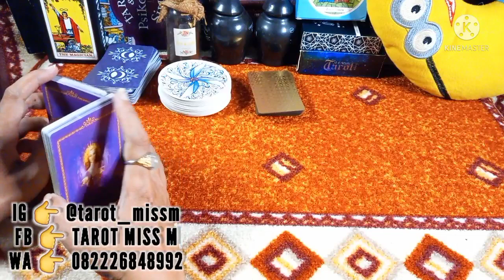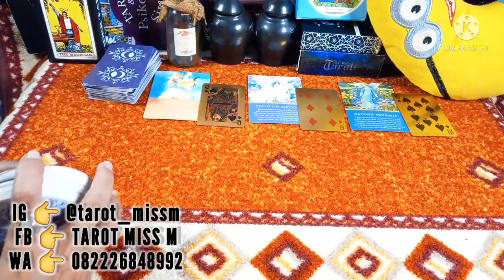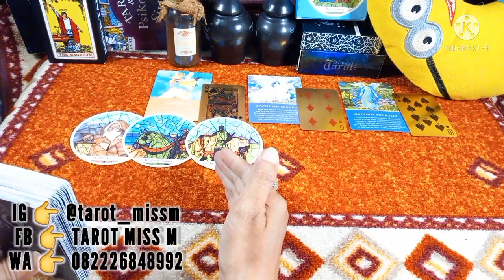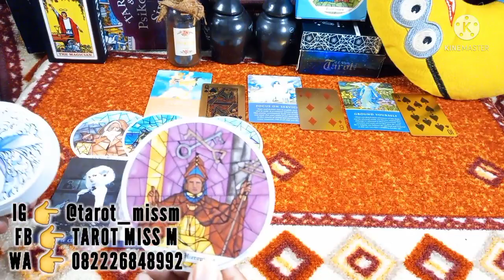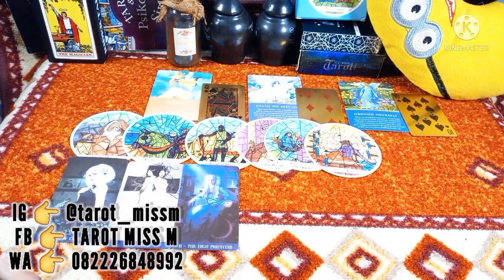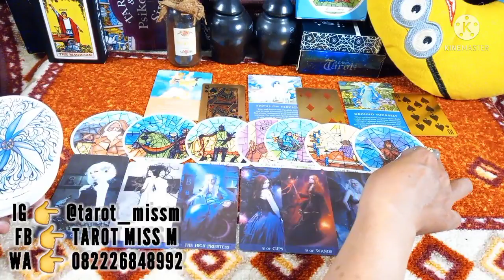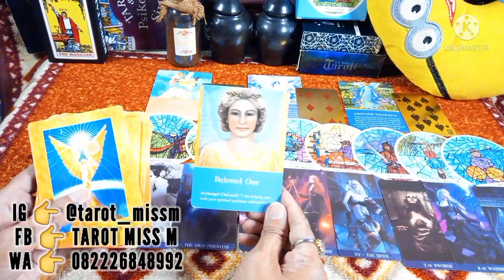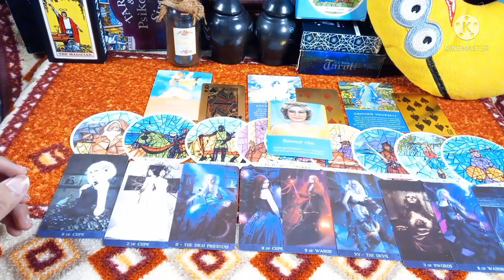SAGITARIUS Oktober 2021 KARIR CINTA UANG ( Detail )💌 Tarot Reading Zodiak Sagitarius Oktober 2021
Ramalan karir cinta keuangan zodiak sagitarius bulan oktober 2021

Jangan lupa :
• Tonton sampai selesai